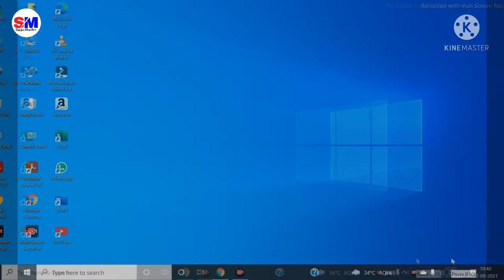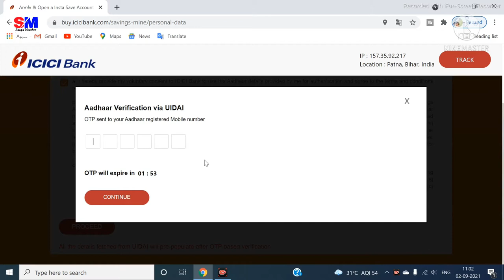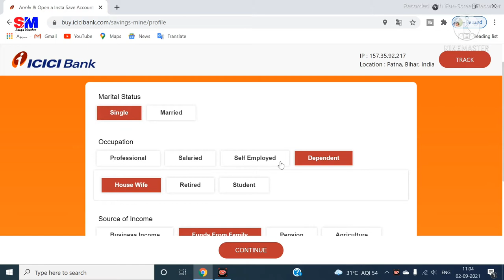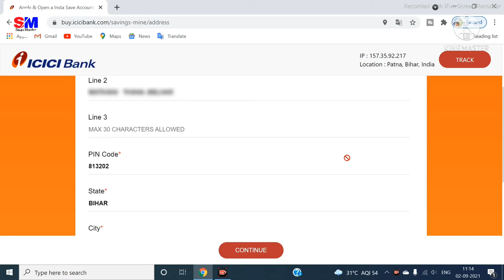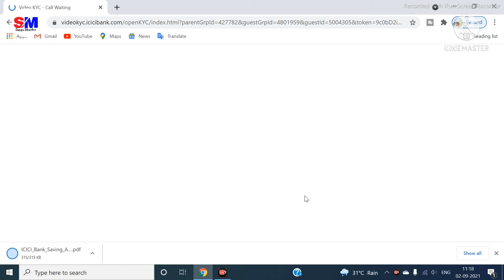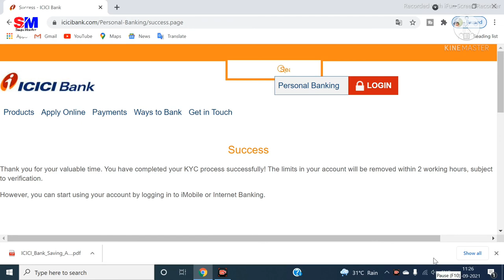ICICI Zero Balance Account Opening Online With Full KYC , How To Open ICICI Bank Account ,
How To Open ICICI Bank Account , ICICI Zero Balance Account Opening Online With Full KYC

Open and enjoy your ICICI Bank MINE Account with no minimum balance
Requirements to avail Mine Account
Age 18-35

Account Benefits : -
Money multiplier: Earn higher interest by setting a balance limit above which money in the Savings Account will get converted into FD on request
Free in-app budget analyzer, which can help you plan your budget better
Fulfill your dreams/ goals using our wide range of investment options
Get exciting offers on your favorite brands
Complimentary Rs. 50,000 air accident and Rs. 50,000 purchase protection
Cardless Cash Withdrawal Service: Your Cardless Cash Withdrawal service will be enabled post successful KYC verification (Biometric or Video KYC)

Debit Card Benefits
Mine Regular
Subscription Fee - Nil
Customization - Nil
Cashback - Nil

Mine Premium
Subscription Fee - 599
Customization - Card Image
Cashback - 1% uncapped on Select Merchants*

*Categories - Merchant
Dining - Zomato
Groceries - BigBasket
Entertainment - BookMyShow
Shopping - Myntra
Utility - Bill payments (Excluding Tax Payments)

Post successful Account opening, your Debit card will be delivered within 7 working days
Your Virtual Debit card is available instantly post account opening. Start shopping to avail exciting offers and reward points on online shopping.
Eligibility
This account is available for Resident Individuals, who are above 18 years and up to 35 years of age.

HDFC ICICI Aur AXIS bank ye tino bank abhi ke samay in tinon bank khafi sare benifits de rahe hai hdfc ya icici bank ke bad ek aur privet sector top class bank hai icici bank to aaj ke is video me icici bank ke bare me bat karne wala hun is bank me aapko dher sare benifits cashback physical dabit Card credit cards aur bhi sare bahut se benifits hai to is bank me account open karne ke liye aapko branch jane ki jarurat nahi hai aap apane mobile se ghar par hi apana account open kar sakte hai bas aapko sirf is video ko bina skep kiye dhekna hai

Agar aap privet sector ka top class bank me account open karna chahte hai to me aapko batane wala hun is icici bank ke bare me is vieo me aapko ek ek process dikhaya gaya hai mobile number se lekar video kyc tak is process ko follow karte hue aap aapna acount open kar sakte hai kar diya jayega account open hote hi axis bank ke taraf se aapko digital dabit Card expiry date CCV code  account number aur customer ID sab aapke email address par send kar diya jayega aur physical dabit Card passbook aur check book by post aapke address par send kar diya jayega isake bad me aap chahe to credit cards bhi apply kar sakte hai is bank me aapko flipkart amazon par shoping karne par aapko 5% ka extra cashback milega